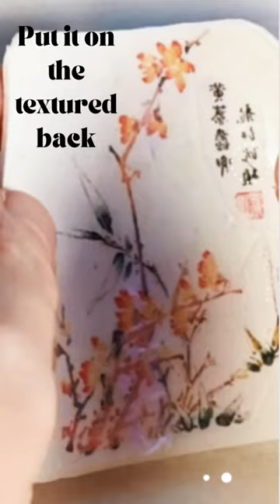Finally nailed the Faux porcelain look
Hello, dear polymer clay enthusiast!

Here’s my opening message to a new series of clay tutorials. And I hope you’ll read it until the end even though it’s not written by ChatGPT, only by a human called Mihaela.

I’m back with another series of clay tutorials. I hope you missed me. Just a little, maybe? A tiny bit:) ?

So this series is inspired by Chinese and Japanese designs. I decided to call it the Asian-inspired series. Because of the Chinese New Year, because I personally love Chinese designs, from my red pen with a gold dragon, to my colourful journals with a Chinese landscape and hanging tassels, to my Floral Asian design Pyjamas (I have lots of these)  and my joy-bringing, vintage rose porcelain China tea-cups, made of  real Chinese porcelain. I also love Japanese designs. But I’ll skip mentioning all the things I have at home. 🙂

So, I’m starting this series of polymer clay tutorials with my favourite inspiration. Kind of an obsession, if I may say it like that. I adore porcelain…porcelain plates, porcelain tea cups and saucers, porcelain vases. You got the idea. So, this is my INSPIRATION for this tutorial. And I’m over the moon ecstatic to tell you that I ADORE the resulting piece.

So, I’ve prepared this short and easy to follow tutorial to get you past the apathy of the gloomy January days. To get you pumped up to create. To stir your desire to take out your white clay, find the nearest laser printer to print this colourful floral image and sit at your working table until you get this piece done. Because, you know what’s better than clay inspiration at your fingertips? A wearable piece of clay looking like it was cut out from a real porcelain saucer (with the Jasmine tea flavoured dark yellow liquid inside) and that could fool some people;) Yes, you got this right. I’m talking about YOUR clay piece.

Did I convince you to do MORE than just be inspired and feel the rush of dopamine that inspiration gives you?

Are you having doubts because you don’t have a yellow glitter marker? That’s OK. Just use yellow alcohol ink. Or skip this step.

You don’t have this type of shield cutter? Put it on your Wishlist for your birthday or Easter. You’ll use this set of 4 cutters a lot to make head-turning, attention-drawing and conversation opening pieces;) I’m not an affiliate of CreateAlong.com, but I am a proud former member of the CreateAlongDesingTeam and I always make a shout out to them;)

How about the finishing part? Well, the jaw-dropping, better-than- the-real-thing FAUX porcelain effect is given by the two coats of UV resin. You don’t work with resin at all? No problemo! I tested the Kato Polyclay SuperGloss Varnish for you and it is what I recommend for this F.A.U.X. porcelain look.

I’m signing off by thanking you for taking the time to watch the video tutorial (maybe ever dropped a LIKE? happytoknowthat and I URGE you to create more using clay!

Happy x 3 claying!

Mihaela

Here's the Material List:
White polymer clay
Laser-printed Image transfer
Here’s the link to download the image - free for personal and professional usage
Bowl with water
Scissors
Gold colour metal leaf
Leafy texture plate
Gold Yellow Glitter Marker
Dotting tool or round ball tool
Solar Gold mica powder
UV resin
UV Lamp
Brushes
Or
KATO POLYCLAY SUPERGLOSS POLYMERIC VARNISH 35ML

And of course Pasta machine or roller
Oven and an oven thermometer (recommended)
polymer clay
How to make clay beads
image transfer onto polymer clay
Chinese inspired clay piece
Chinese inspiration